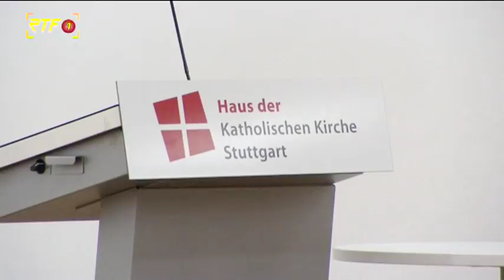Sexueller Missbrauch in der katholischen Kirche - Bischof Gebhard Fürst äußert sich